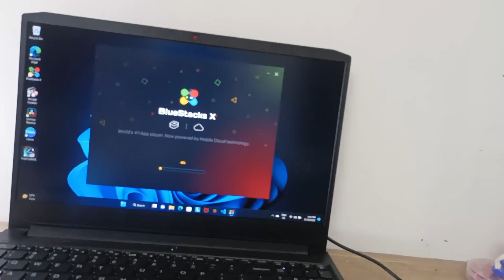Play FreeFire On PC(Laptop) //Thekthehe Kaysa lagthahe 😊😊😊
Hallo Guys Aj may Mere Laptop Lanovo ideapad gaming 3 mye Freefire keluga Thekthehe kaysa lagthahe. And sorry for bad Spalding writing in hindi i am from West Bengal so I don't know proper hindi 🙃.

This video tell...
play Free Fire on PC
play Free Fire on laptop
play Free Fire with gamepad
play Free Fire
I am pro player In ff